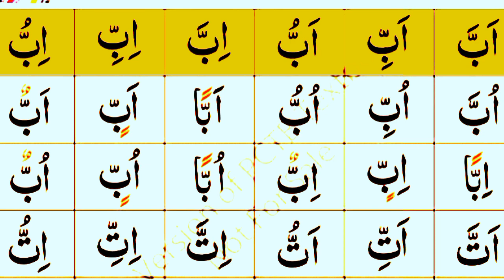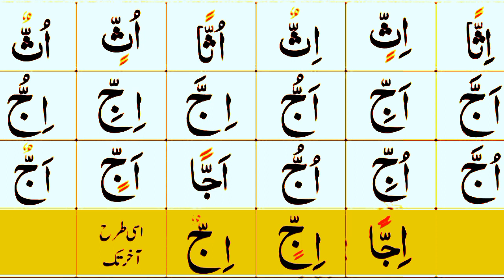Sabak No.11 Tashdeed ka Qaida |Learn to Read Quran e Pak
In this Lesson @LearningwithMaster-786  we will learn the Qaida of Tashdeed .